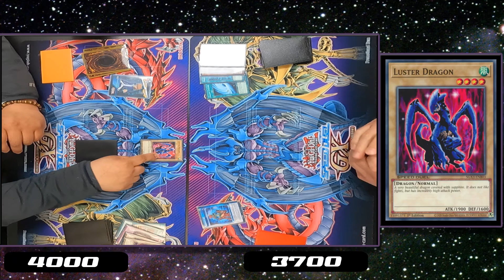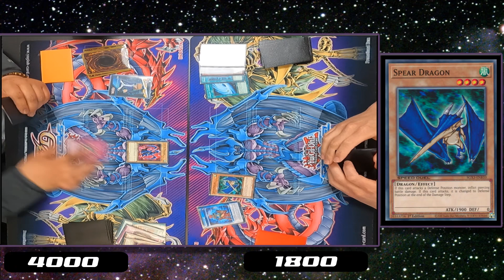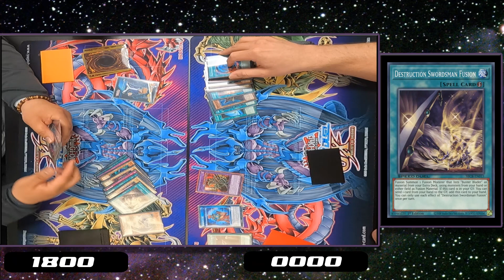Yugioh Speed Duel: Dark Paladin Vs Dark Paladin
I got a bet to see who could make a better Dark Paladin Turbo deck. Here is the results of that match. I apologize for this weird video as I'm away for work and when recording this match we both were tired and messed up.